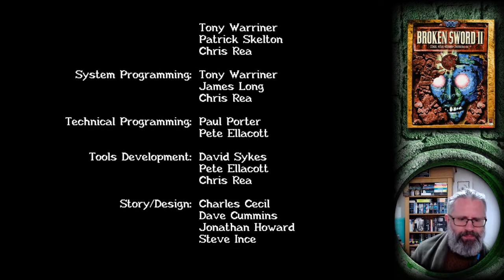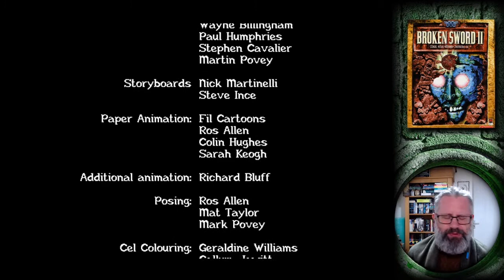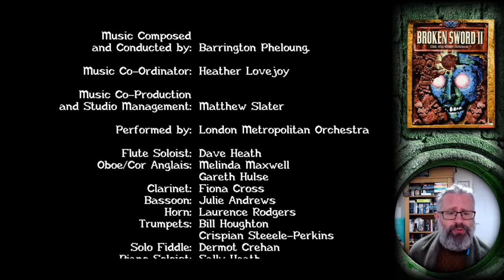Broken Sword 2 The Smoking Mirror (Original) | Part 9 Saving George (Finale)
At last we reach the finishing post, but before we can even attempt to thwart the re-emergence of the evil Tezcatlipoca, Nico must find a way to save poor Georgie from being sacrificed!

Commentary throughout, so some foul language is inevitable, avoid if easily offended.

0:00 - start
1:13:37 - easter eggs!